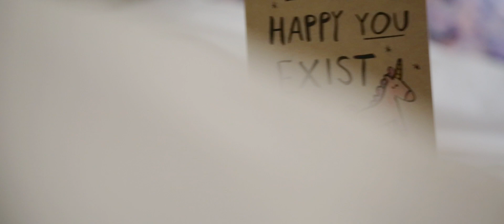NIv & Jaz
“They started as colleagues, quickly became friends, and now they’re family.” 💕

Niv and Jaz’s incredible 5-day wedding journey spanned three ceremonies, from the dizzy height of Castle Coch for their civil ceremony, onto their beautiful Sikh celebration and vibrant Hindu ceremony. We captured it all, including live streaming each ceremony for loved ones afar and a special overnight edit of the week’s highlights!

Their extravagance culminated on Saturday night at the Riverside Venue, where our footage was shown to over 250 guests. Talk about a grand finale! Niv and Jaz are some of the kindest people we’ve ever met, and their warmth was reflected in every joyous moment. We felt like part of the family from day one!

We provided a bespoke package – photography, video, live streaming, overnight edits, the works! A truly unforgettable week for our team.